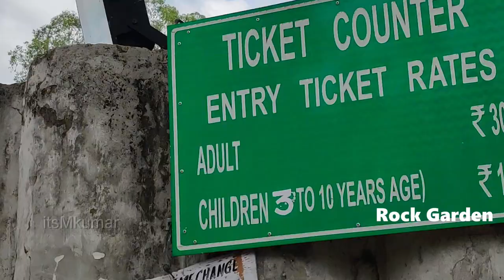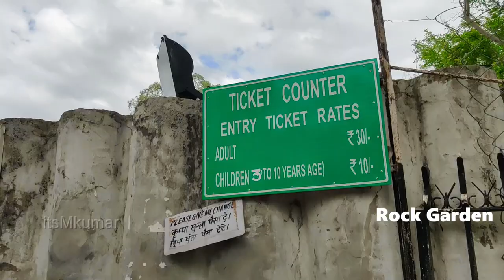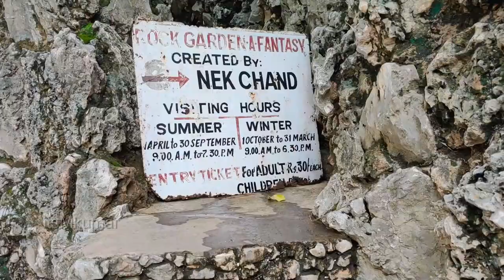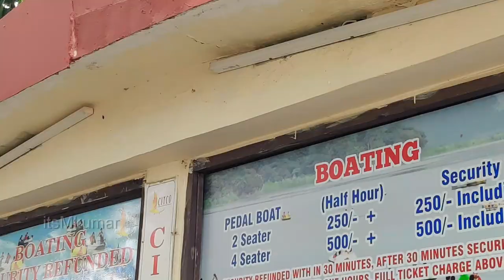ladakhtrip [EP 27] Rock garden & Sukhna Lake Chandigarh